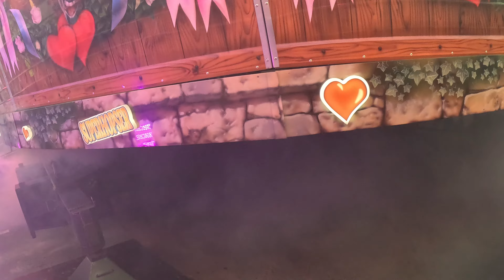Superhopser Offride: Hält das Top oder nicht?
Am Hopser gibt es immer etwas zu lachen, aber bei dieser Fahrt haben alle davor gestanden und gewettet ob das Top hält oder nicht...
Schaut das Video und gebt euren Tip in die Kommentare.

Paypal-Unterstützung für noch mehr Kontent und noch mehr Touren. Wir sagen Danke

Wir danken  Jörg von DCW Jingles für die gute Zusammenarbeit.

Meine Kameras
DJI Pocket 2 Creator Bundle      Handkamera für Rundgänge
Canon XA40 4k-Camcorder        Stativkamera mit 20-fach optischem Zoom
Rollei Actioncam 10S Plus          Im Gehäuse für sehr nasse Aufnahmen
Apple Iphone 12 Pro Max            Wenn es mal schnell gehen muss.
GoPro Hero11 Black                     Onrides

Videobearbeitung
Movavi Video Editor Plus 2022
CapCut